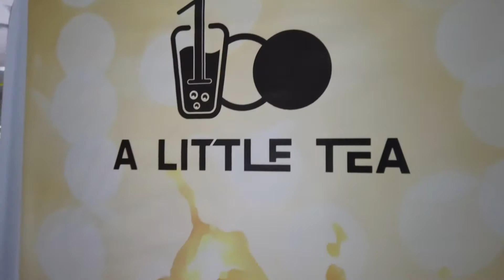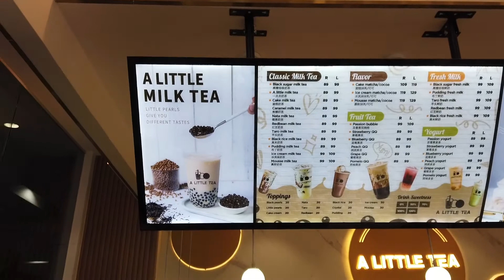Explore Cebu | MUST VISIT | For Milktea Lovers | A Little Tea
A Little Tea- Liloan branch is now officially open!! 🎉🎉🎉

Come and visit Lilo-an Branch at Ground Floor, Gaisano Grand Liloan. A Little Tea, Lilo-an is open from 10am- 6:30pm daily.

Please follow and check for updates and perks by visiting their Facebook and IG Page.

I'm wearing:
Crop Top and Borfriend Jeans from H&M @hm
Earrings and Sandals from Salted Sun @saltedsunph

The video is available in an effort to give info.